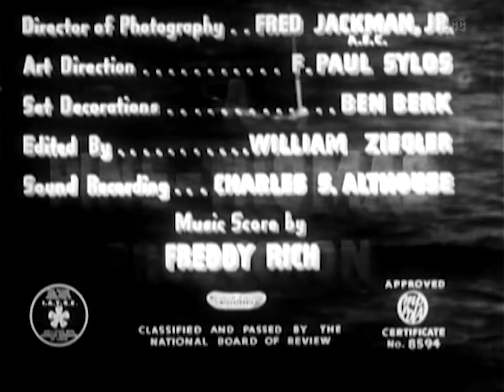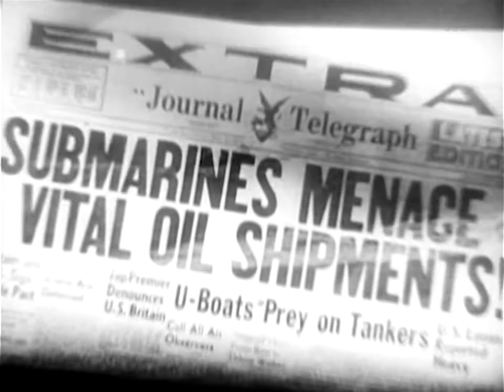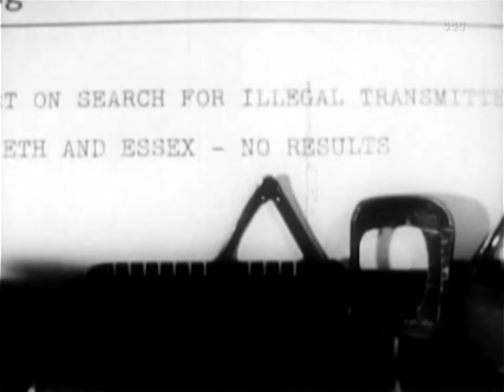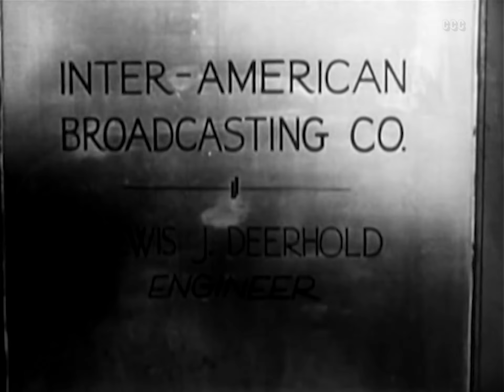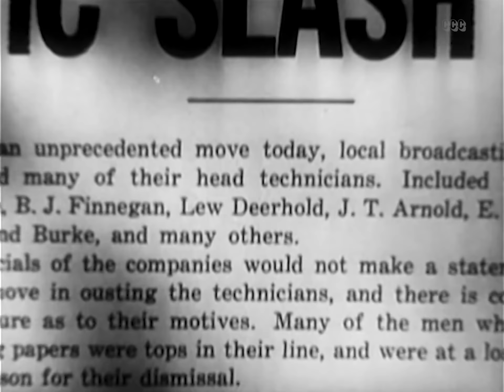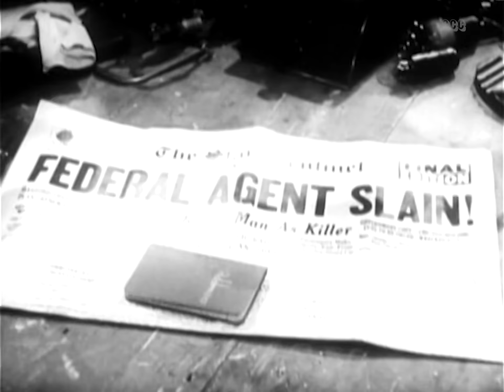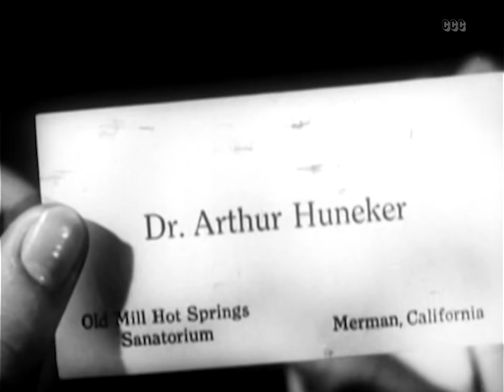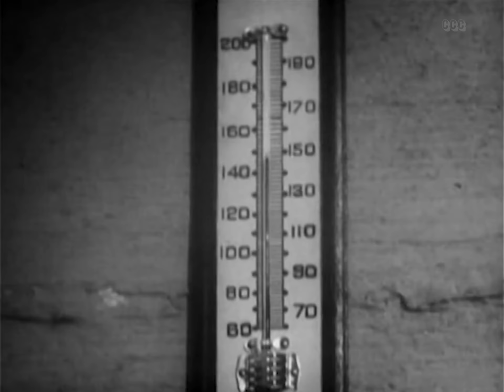Submarine Alert (1943) Richard Arlen | Full Length Thriller, War, Spy Movie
Nazi spies use a stolen shortwave transmitter prototype to broadcast top secret shipping info to an offshore Japanese sub. To nab the spy ring, the Government has the West Coast's top radio engineers fired and shadowed to see if the Nazis recruit them to complete work on the prototype radio. Radio engineer Lew Deerhold, a resident alien without a job to pay for his adorable little ward Gina's life-saving operation, falls prey to the spy ring, and is swept up in a maelstrom of deceit and danger.

Director: Frank McDonald
Writer: Maxwell Shane
Stars: Richard Arlen, Wendy Barrie, Nils Asther
Genres: Classics, Thriller, War

CCC CHAPTERS: in the general comments tell us your favorite scene and we will add it
00:00 Full Length Movie
01:27 Clean death by plow
03:12 I sunk your Battleship